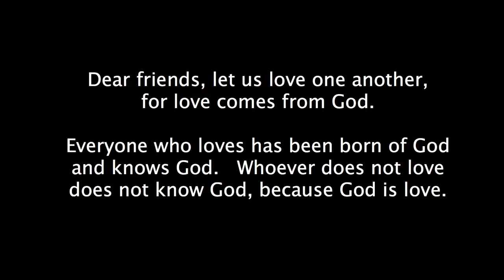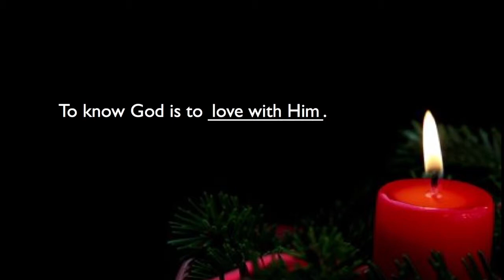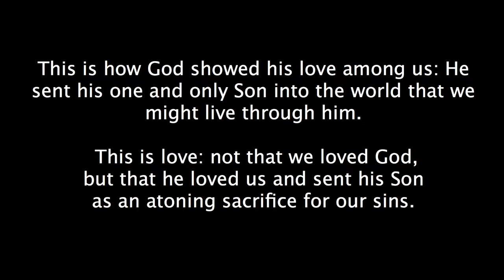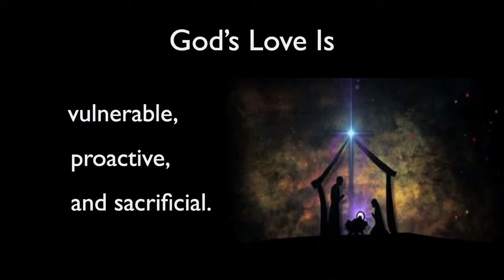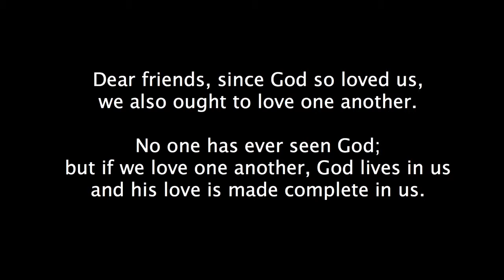Finding God in His Love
Finding God in His Love (A Message from 1 John 4)
Series: Advent 2013
Michelle Wilson